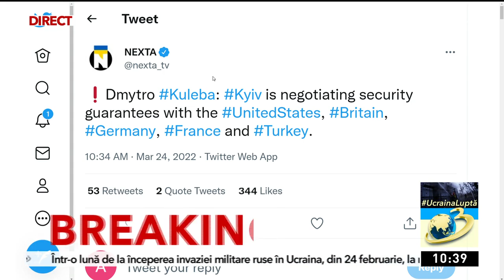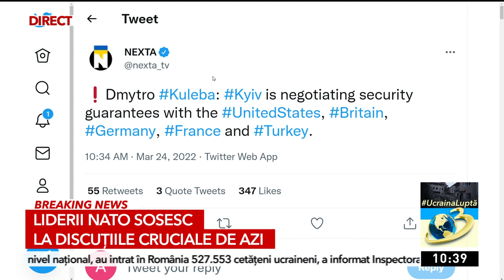Kievul negociază garanții de securitate cu cinci state membre NATO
Kievul ar negocia garanții de securitate cu Statele Unite, Marea Britanie, Germania, Franța și Turcia, a declarat Dmytro Kuleba, potrivit Nexta.